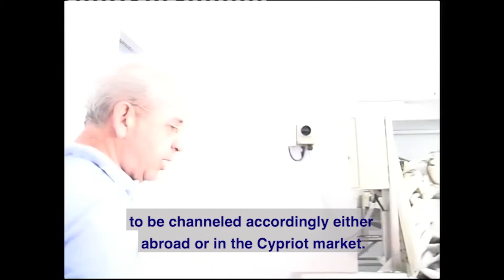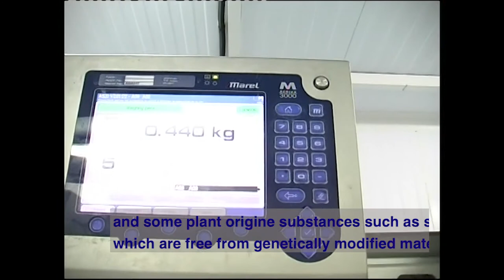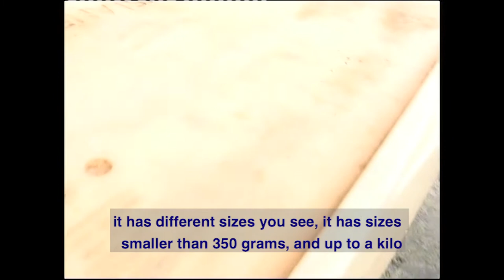Fish are Commodities and Taste as the sense of one’s place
.The documentary is split into 4 chapters; sea-bream, sea-bass, meagre, and what and how we consume fish? The first 3 chapters are footage from a packing fish factory, fish as a technical and aesthetic commodity ideal- quality in the absence of blemishes, chilling and gentle handling, with a shiny skin, clear eye and bright red fill. What it means to have the flesh just right. A material body on your plate, vacuum ceased portions. And on some level, touches upon issues whether fish farming can be green?

The 4th chapter, is “The fish on my plate”,  taste and habits. Whereas in most European countries,  fish is consumed as filets, served with no head, no tail, no bones- Cypriot culture, prefers small humble fish, fried head, tail and all.